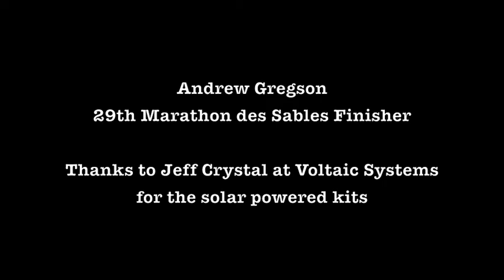Voltaic in the Marathon des sables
In April 2014 Andrew Gregson took part in the 29th Marathon des sables - a 250km self sufficient foot race across some of the most desolate and inhospitable landscapes in the Sahara. He took a Voltaic solar kit with him for the race to power all his equipment.

iPhones, running watches, camera batteries, personal training monitors and ipods were just a small number of the items that were charged. The unit was indispensable throughout the race and helped Andrew record a short documentary of his adventures using light weight cameras.

The film will be published in May 2014.